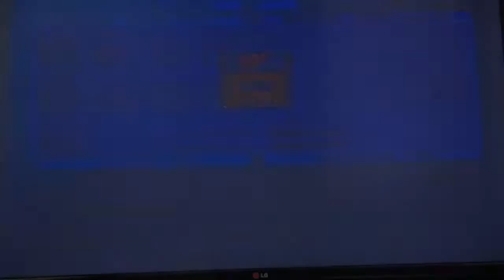Gran Turismo 3 A-Spec, Subaru Impreza VS Lancer Evolution VII, Prototype Race 1/9 ⭐️ 🏁